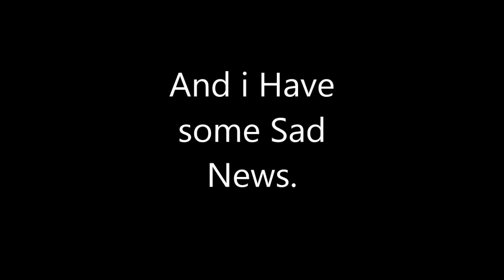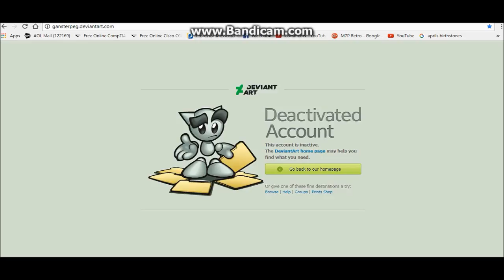Sad News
Hello, this is Peg, and i have some Sad news.

The Bad News is that My deviantART Account is Deactivated After SuperBaster2015's 20th Century Fox 2009 Remake V8 SP2 Wip deviation, :(

Credit to these users for their models,

R.I.P. GansterPeg
(January 27-July 11, 2017)